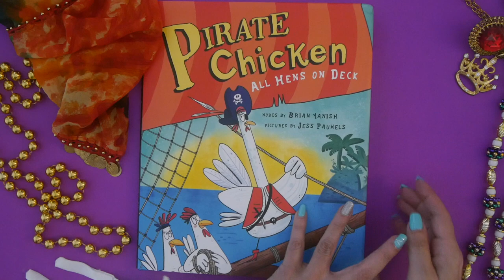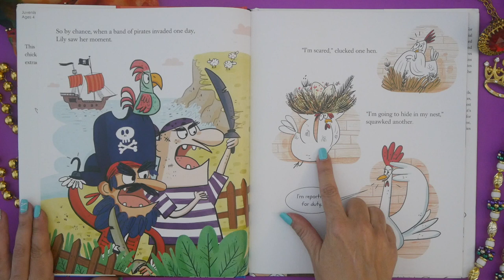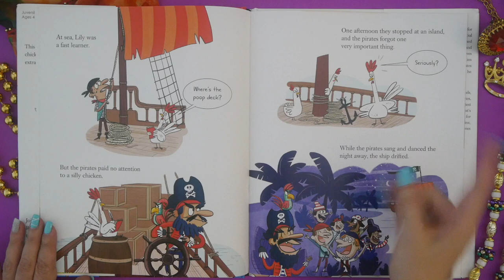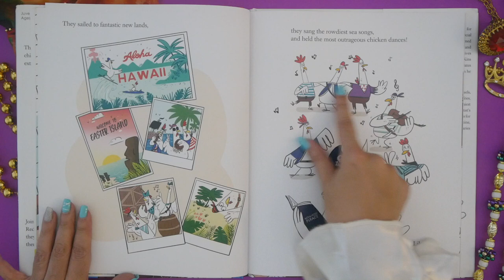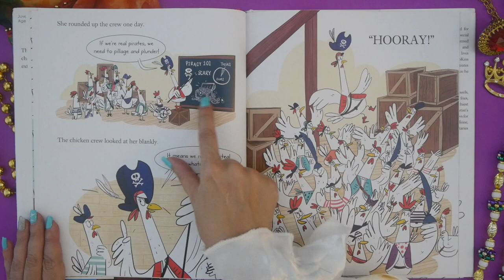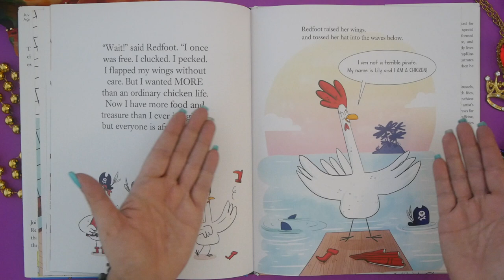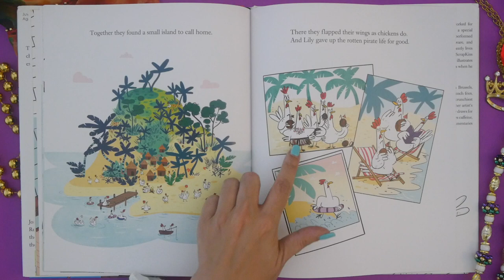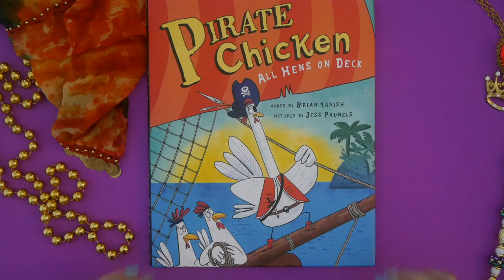Pirate Chicken 🐔 Pirates for Kids 🏴‍☠️ funny kids books read aloud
Kids Books: PIRATE CHICKEN read aloud for children. Calling All Hens on Deck! Lily is no ORDINARY chicken! Oh no! She wants MORE in life. So when life gives her the chance to take over a pirate ship, she becomes Captain Redfoot! KidTime StoryTime is sailing the high seas!!!

From our pals at Sourcebooks/Jabberwocky publishing
Writer Brian Yanish once appeared on Sesame Street! His website Scrapkins.com encourages kids to see everyday junk as a possible potential art project!
Illustrator Jess Pauwels grew up in Belgium in a family of dancers! (But he preferred to draw!)

DEAR PARENTS & EDUCATORS! Your purchase helps support our free channel & the author at no additional cost to you.